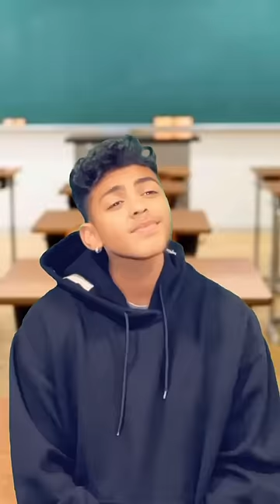She just got Roasted Roasted 😭💀